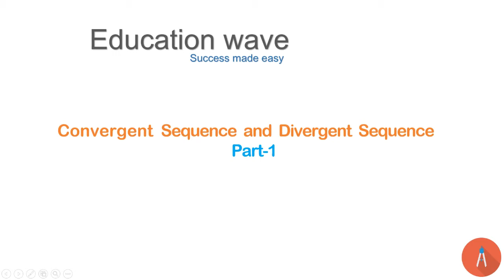Infinite Series Part 1 Convergence and divergence in hindi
⭐️ Full Free Premium Notes & Course engineering mathematics